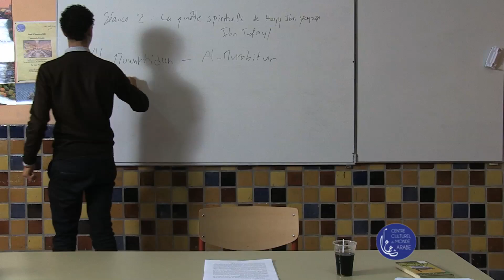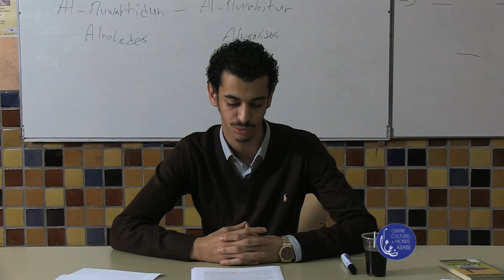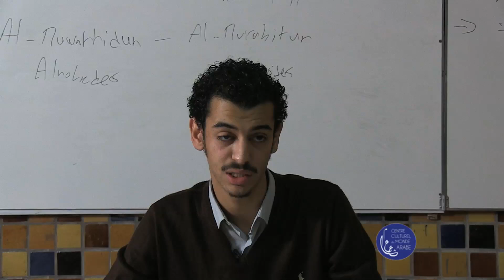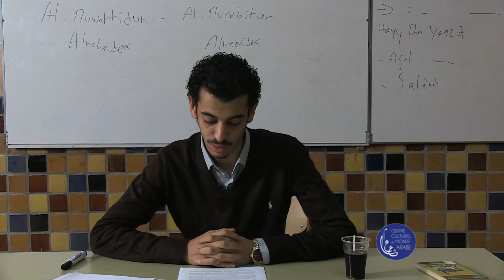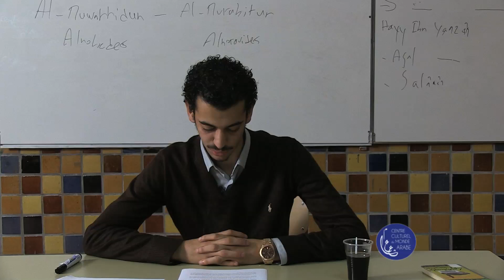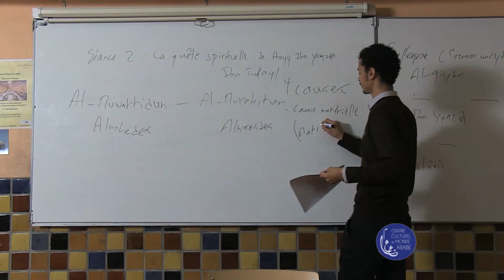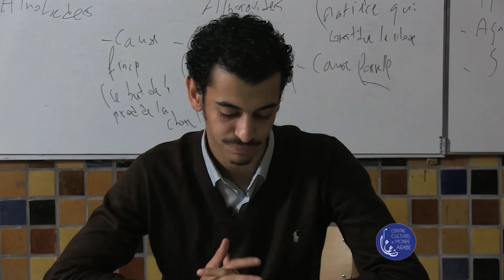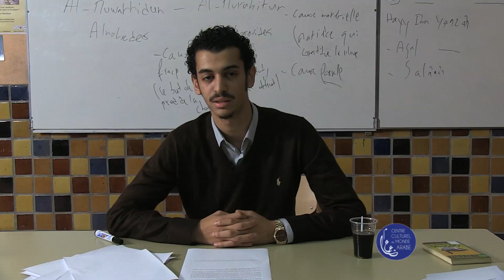Atelier N°2 CCMA Philosophie arabe : Ibn Tufayl et quête spirituelle... (par Yassir Mechelloukh)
Séance 2 – La quête spirituelle de Hayy Ibn Yaqzân d'Ibn Tufayl (le philosophe autodidacte)

Atelier de Philosophie Arabe par Yassir Mechelloukh
du 13 novembre 2015
filmé par Hernan Ameijeiras

dans le cadre du programme d'éducation populaire du CCMA